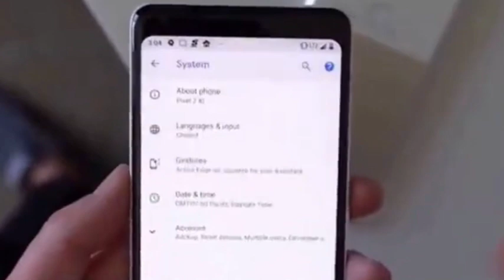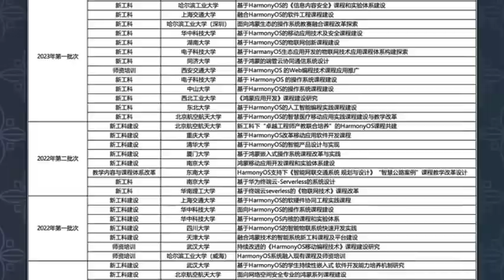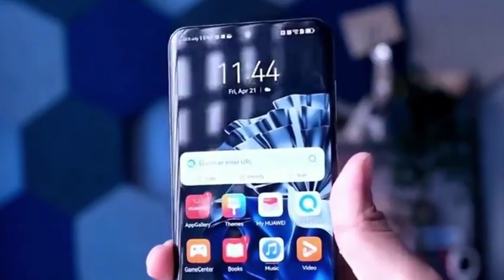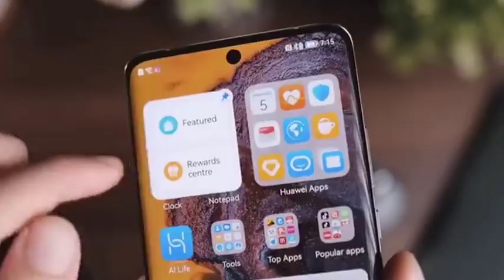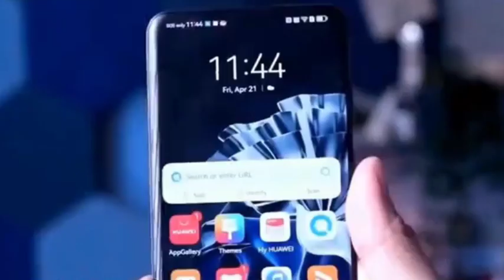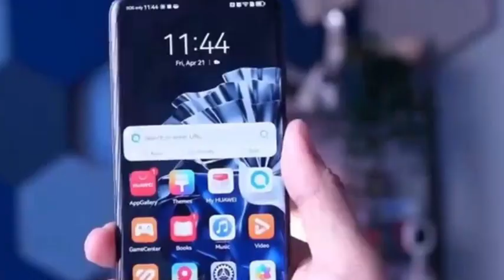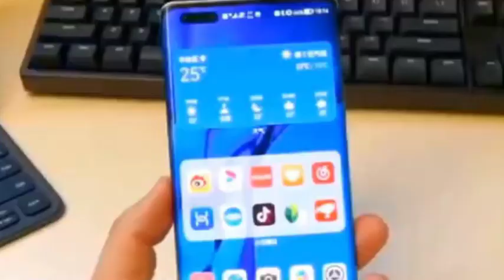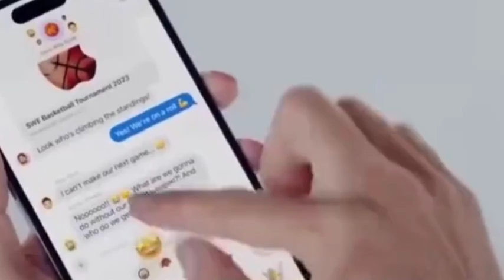China supports HarmonyOS’s declaration of independence, no longer compatible with Android systems!